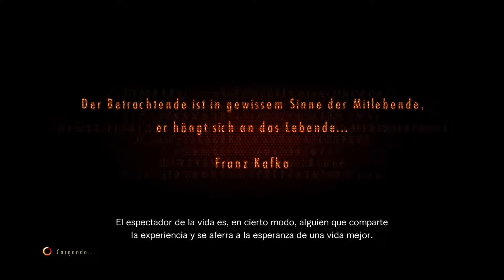RE Revelations 2 | Episodio 2 Contemplación [Capitulo #1] | PS4 | 1080P 60FPS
Claire y Moira se cruzan con viejos conocidos y descubren que están infectados por el virus